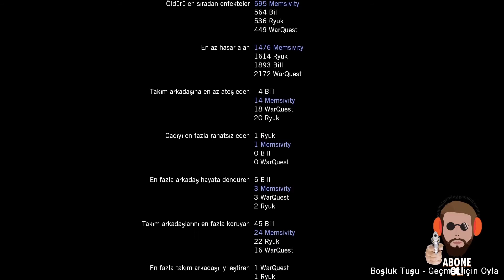Left 4 Dead - Bölüm 7 - Tank... Yine Tank